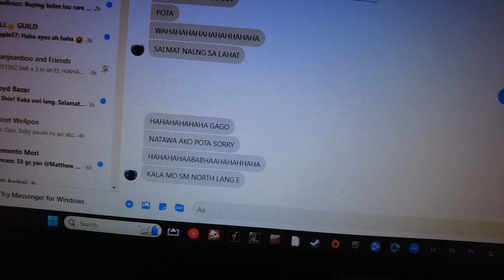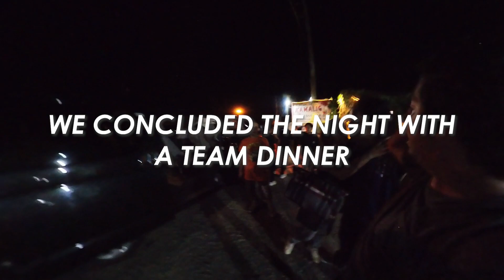Urdaneta Tourna | A Pinoy Shoutcaster Vlog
Last weekend nagshoutcast tayo sa isang mall sa Pangasinan. A shoutcast we haven't done in a long while. Here's our vlog. Enjoy watching!